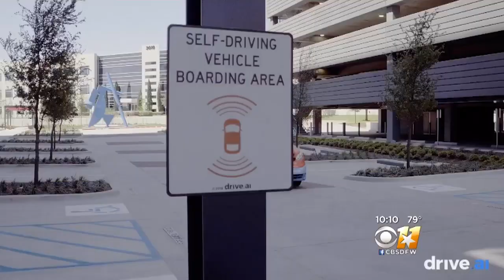Self-Driving Vehicles Coming To Frisco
It's not the prettiest color, by the manufacturer's own admission, but Drive A-I says it picked this orange hue so you can't miss its self-driving cars.